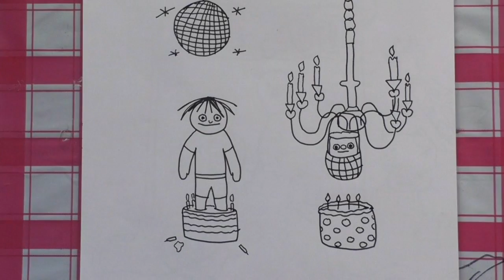I DREW A PICTURE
I drew a picture of me, standing in a cake, and Muffin, hanging from a chandelier with a cake underneath, and a disco ball!